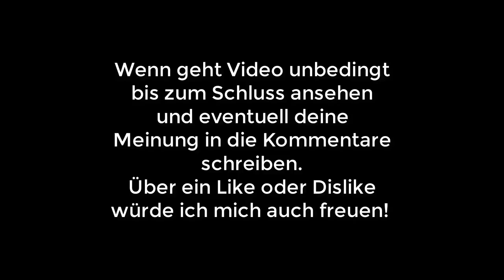Reaktion auf EliasN97 Realtalk über FIFA und Geld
Eigentlich wollte ich nur eine Pause machen um eine Kleinigkeit zu essen und habe daher auf das Video von EliasN97 reagiert und bin irgendwie aus den Konzept gekommen und ein bisschen wütend auf die aktuelle Jugend etc. geworden. Schaut euch das Video bitte an, schreibt gerne eure Meinung in die Kommentare und nicht vergessen: 1 Like oder 1 Dislike hinterlassen.